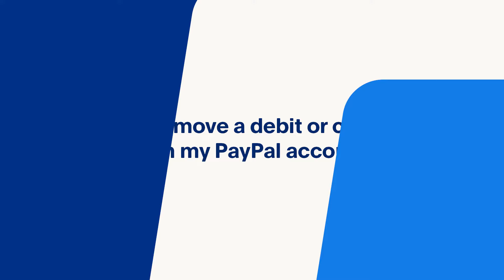How do I Remove a Debit or Credit Card on my PayPal Account?